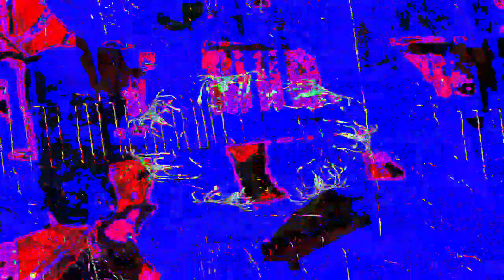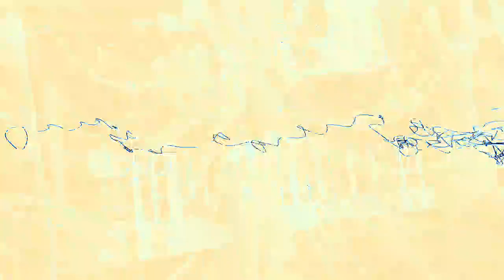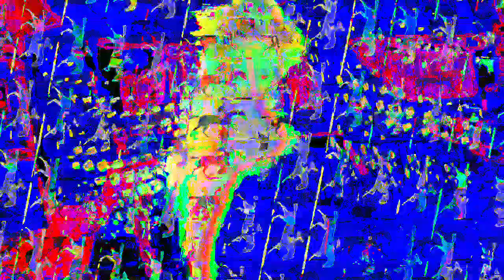[EPILEPSY WARNING] Movie 23 02 15 23h55m30s